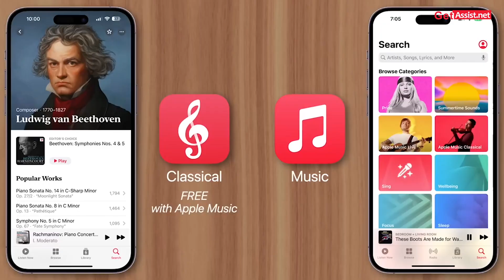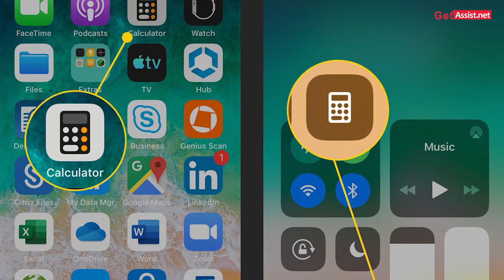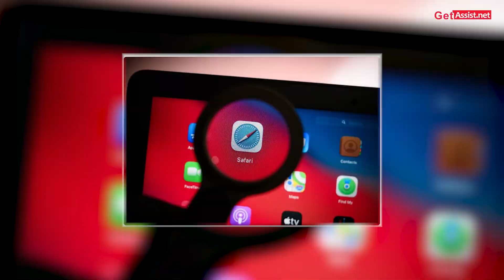10 New iOS 18 Features That Will Blow Your Mind - Check Them Out | iOS 18 Officially Launched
10 New iOS 18 Features That Will Blow Your Mind - Check Them Out

Get ready to be amazed by the latest iOS 18 features that are set to revolutionize your iPhone experience! In this YouTube video, we will explore ten mind-blowing additions to the iOS 18 operating system. From enhanced privacy settings to innovative productivity tools, these new features will leave you in awe. Join us as we delve into the world of iOS 18 and discover how it will transform the way you use your iPhone. Don't miss out on these game-changing updates!

We, at GetAssist, always try to provide a solution related to trending challenges and help our viewers to get all the best information about technology or troubleshooting.